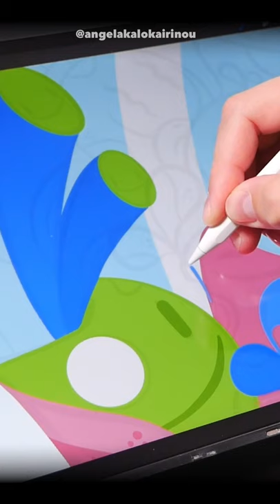Doodling on Ipad Pro ~ Digital Art